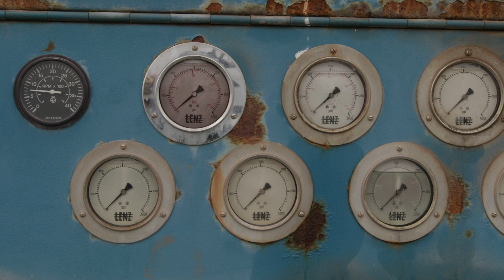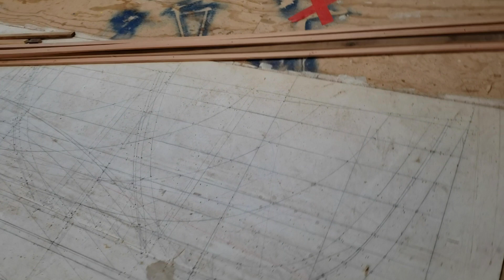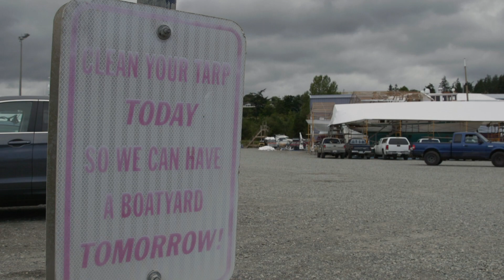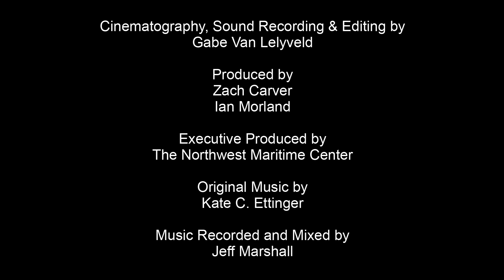A Good Day's Work: Life in the Port Townsend Marine Trades (2020)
Produced for the Wooden Boat Festival by Whaleheart Productions LLC